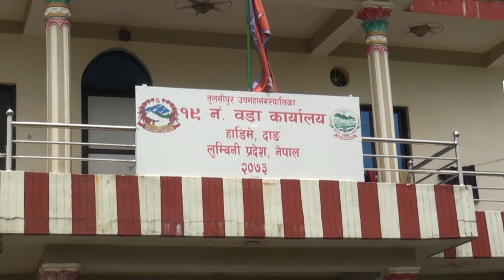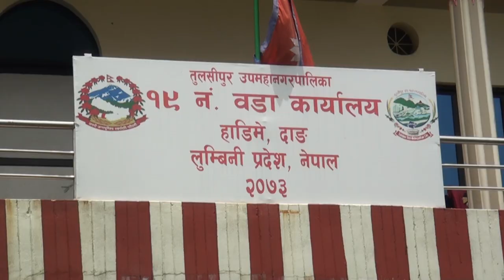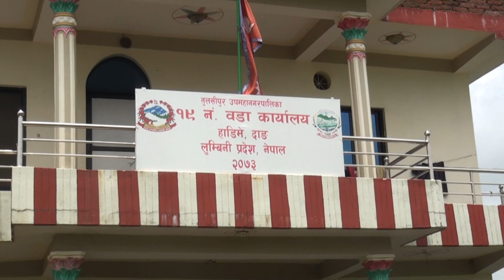तुलसीपुर उप म न पा वडा नं १९,दाङको सूचना सहित यस निकायका वडा सचिव मेघलाल भुसाल संग गरिएको कुराकानी